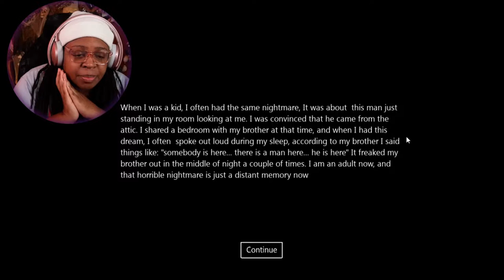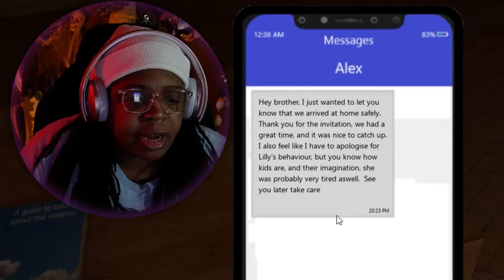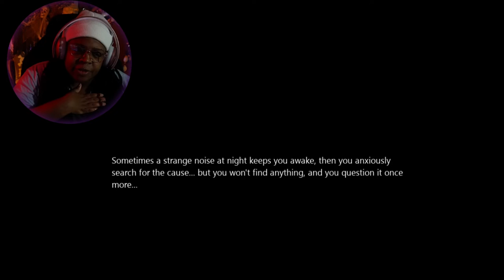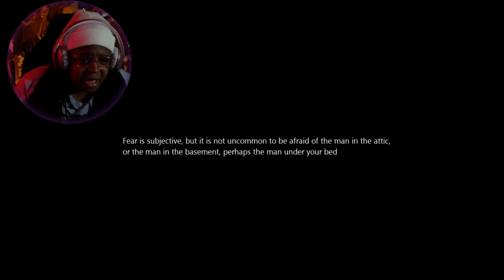You going to check if There Is A Man in the Attic? Spooky Season 2022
We all have that boogeyman fear and this game doing to much for bringing it up. We don't need to talk about the man in the attic for spooky sesason

dundundun

I'm someone you've never met before, but here you are, and I hope you enjoyed the positive vibes! Thanks for taking the time out to entertain yourself with my nonsense! I post often and don't want you to miss more good times!